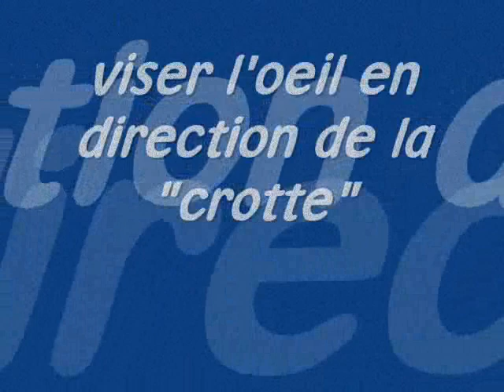collecte de vers à la pompe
collectede vers à la pompe sur la plage de Quend